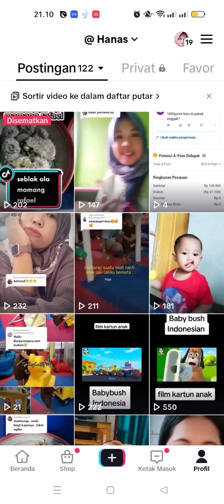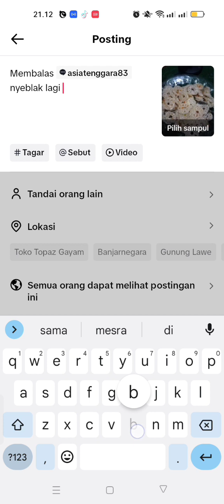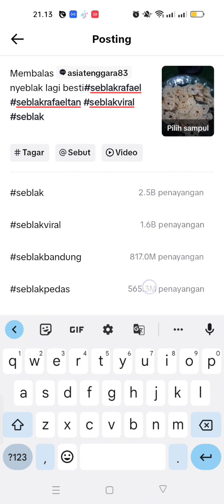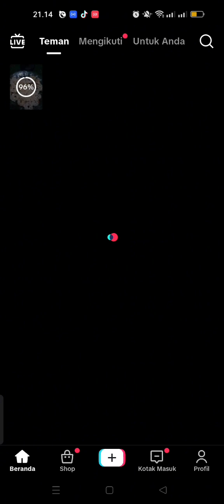cara membalas komen tiktok dengan viti || komen titok balas dengan viti